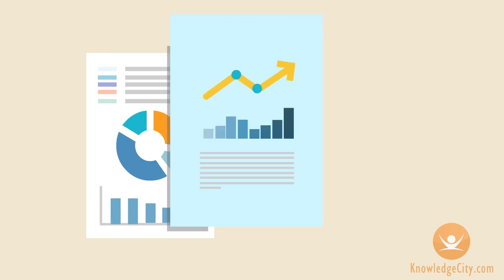Corporate Governance for Financial Institutions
The compliance function prepares and maintain guidelines related to practices, advise employers and train them.

We will help you research the topic of compliance in corporate governance. This video is packed with useful information about assisting senior and executive management, and the management of risks associated with regulatory non-compliance.

Course Lessons:
Introduction
The Basics of Corporate Governance
The Bank’s Role in The Economy
Ethics and Standards in the Financial Community
Board Composition and Governance
Board Responsibilities
Interacting with Shareholders
Internal Controls
Risk Management
Monitoring and Review
Transparency
Compliance
Conclusion

| Online Employee Training Platform. KnowledgeCity offers 10,000+ online video tutorials in Business, Computer, Safety, and Banking.

ABOUT KNOWLEDGECITY
Currently, KnowledgeCity offers over 12,000 online video tutorials in Business Skills, Computer Software, Safety Compliance, as well as a collection of Banking Courses. For organizations, large or small in search of a more efficient method of training your employees, KnowledgeCity’s online video training has exactly what you’re looking for.

OUR MISSION
Our mission is to provide organizations with affordable employee training solutions in a convenient and accessible eLearning platform. In doing so, we’re helping organizations streamline their business efforts and provide more efficient training for their employees.